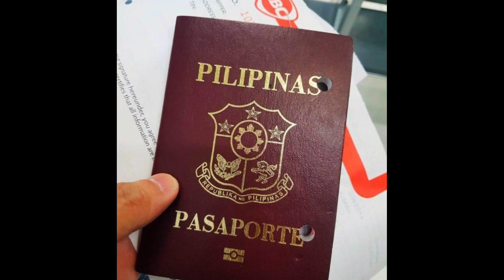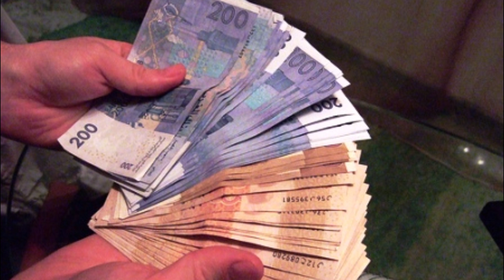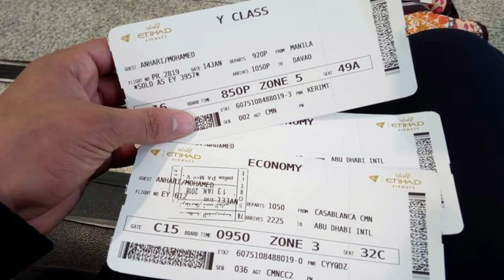الجزء الخامس من القصه جيت نحكيلكم القصة ديالي كيفاش تعرفت على لانيpart5